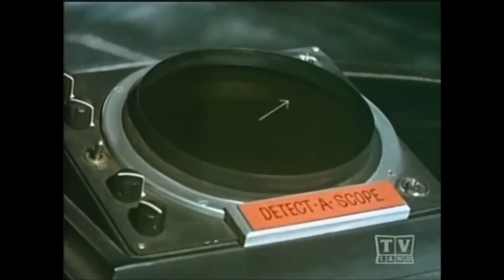Bat Gadgets 1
From Batman 1966. Riddler and faux Robin.